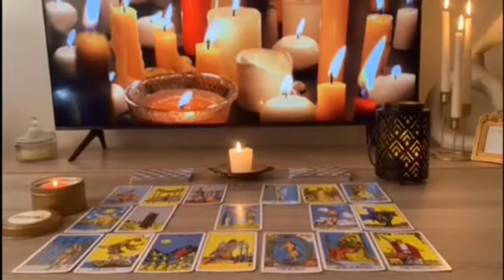PISCIS LA VIDENTE 🔮 SE ALARMA CUANDO SACA TU PRIMERA CARTA‼️ HOROSCOPO PISCIS AMOR AGOSTO 2024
PISCIS amor
PISCIS AGOSTO 2024 Lectura del Tarot del Amor
PISCIS 2024
PISCIS hoy
PISCIS AGOSTO
PISCIS AGOSTO 2024